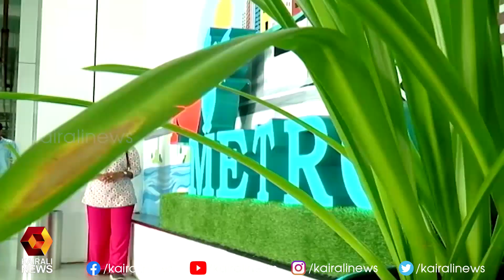പുതിയ ഗതാഗത സംസ്കാരത്തിന്റെ തുടക്കമിട്ട മെട്രോയെ കുറിച്ച്റി അറിയാം | Kairali News